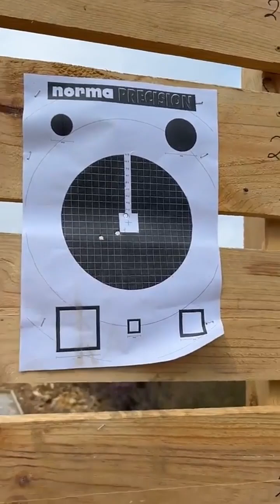صيد الغزلان في اسبانيا